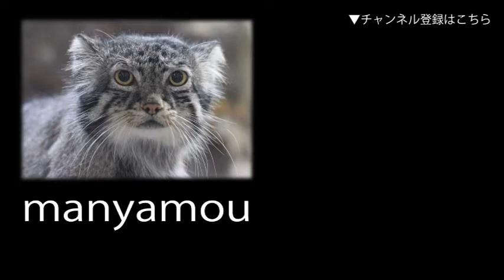水の中を動き回るミズグモ （井の頭自然文化園） Water Spider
（井の頭自然文化園・水生物館にて。2018年2月撮影）
↓詳細記事はこちら↓